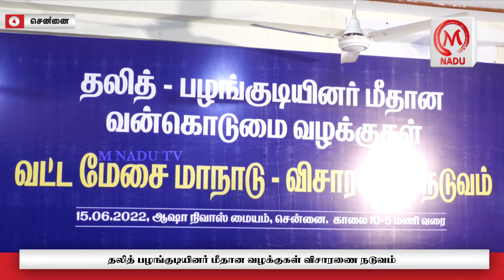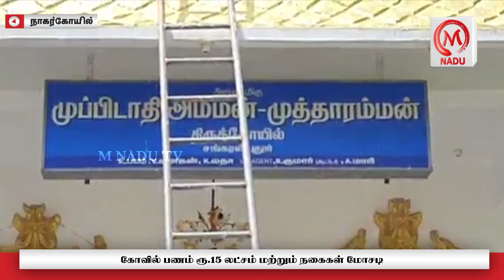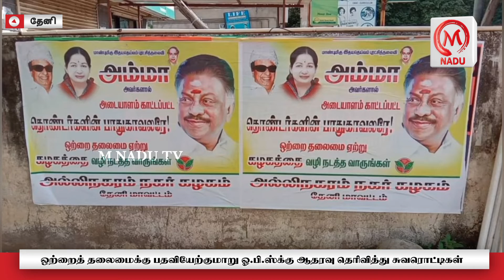ஊர் செய்திகள் - 15.06.22 | District News | M Nadu Tv | JUNE